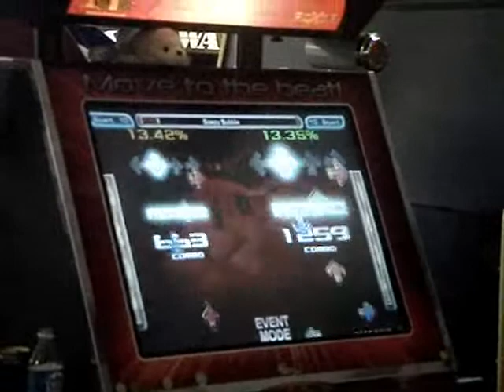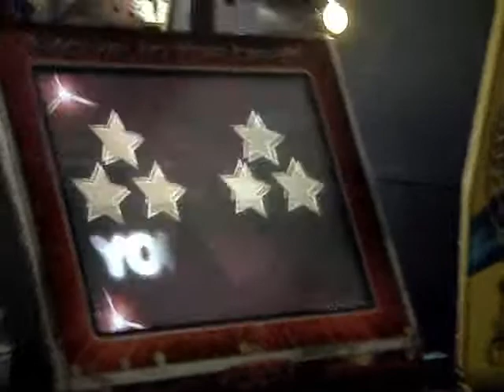Dukamok vs Kevbo - Soapy Bubble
Dukamok(left) and Kevbo(right) play Soapy Bubble at RMT8.